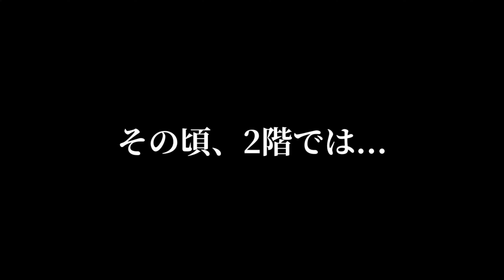なぜ、ぽちゃくんはくつろぎつつもめっちゃイカ耳になってるのか...！？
この日はママがレディースデーでノックダウン🥊

代わりに立ち上がったのは...

そしてぽちゃくんはあることに気づいてしまい...

●ねこもふファミリー誕生日一覧●
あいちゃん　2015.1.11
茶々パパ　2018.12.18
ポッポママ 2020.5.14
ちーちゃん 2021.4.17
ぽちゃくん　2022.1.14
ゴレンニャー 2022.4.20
▼茶々くん、あいちゃん、ポッポちゃんへのプレゼントはこちらから

▼茶々パパとぽちゃとちゃーびーぼーいずチャンネルはメンバーシップ（有料）をやってます🔥

月額190円『ねこもふメンバー（ベーシック）』では
・オリジナル限定動画を多数公開中です😆

月額490円『ねこもふフレンド（サポーター）』では
ベーシックで公開してる限定動画＋サポーター限定動画＋現在非公開の過去動画を全てご覧になることができます😆

メンバーシップで頂いた収益は全て猫たちの生活環境を更に充実させる為に使わせていただきます🔥